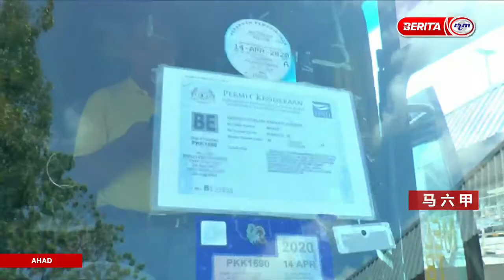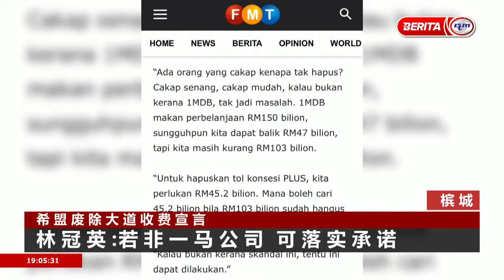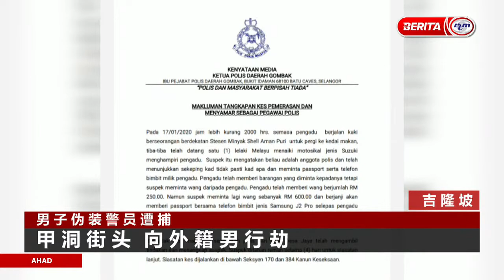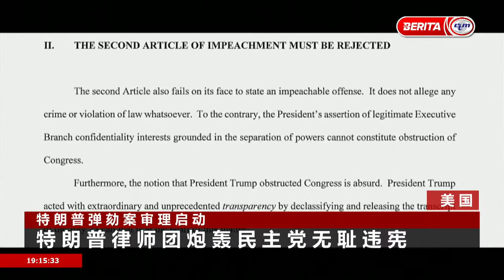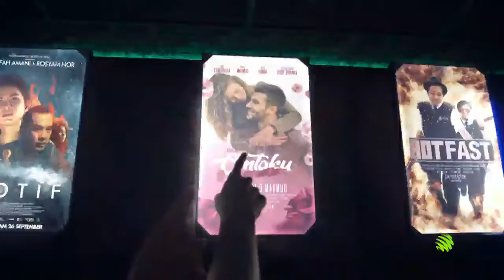19 JAN 2020 | BERITA MANDARIN | 7.00 PETANG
Host By : Radio Televisyen Malaysia